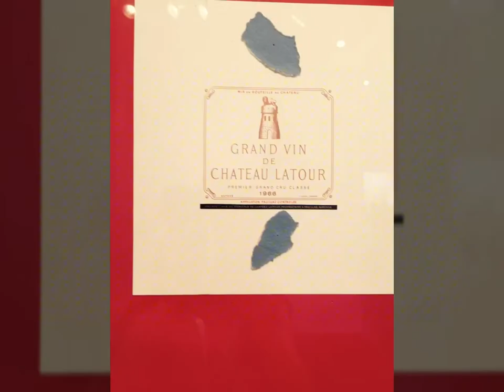[전시소개] 홍콩 바젤 아트페어 리뷰 HONGKONG ART BASEL 2015-2016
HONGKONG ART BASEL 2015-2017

홍콩컨템포러리 아트페어에 참여하면서
아트바젤을 보고
화가로 커 나아갈
꿈을 그려봤습니다.

호텔아트페어를 하게 되면
전시를 했던 호텔에서
아트페어 운영시간이 아닐때에는
다른 작가님들과 갤러리 대표님들이 모여
이야기도 나누고
호텔에 먹을 거리를 사와서
맥주한잔 하기도 하는데요.

그때 한 갤러리 대표님께서 말하셨던
"바젤에 그림 걸어놓으면
그 효과가 있어~" 라는 이야기가
계속 맴돕니다.

그동안은 휴대폰에 저장해두고
틈날때 보곤 했는데요.
저도 이제 artv로 보려고요~^^ㅋ

오늘도 art와 함께 행복하시고요.
그림그리는 아나운서 최지인이었습니다.